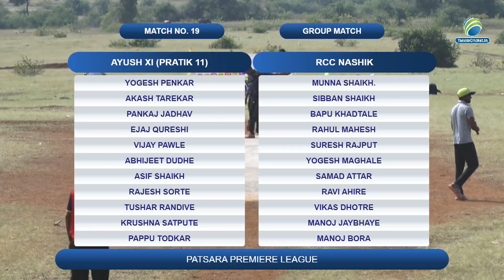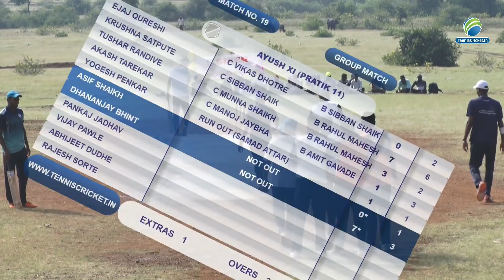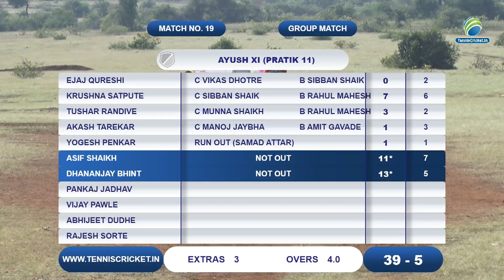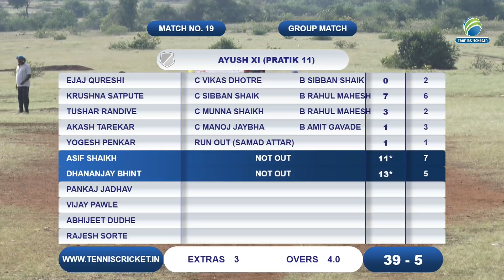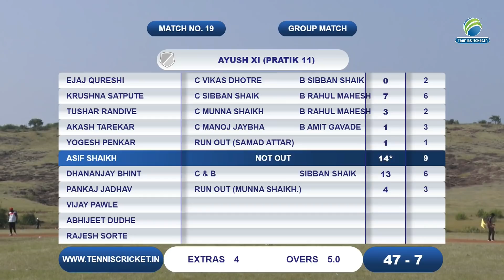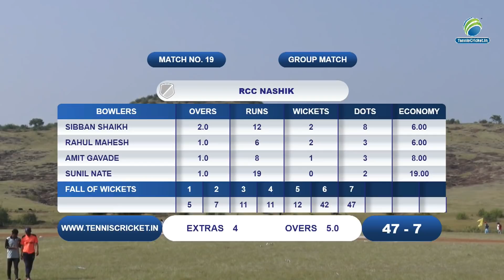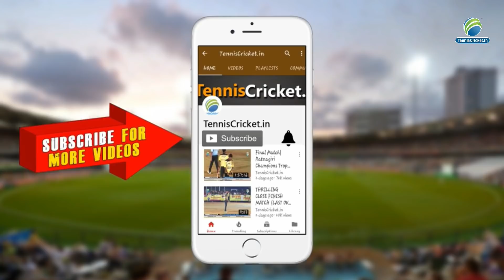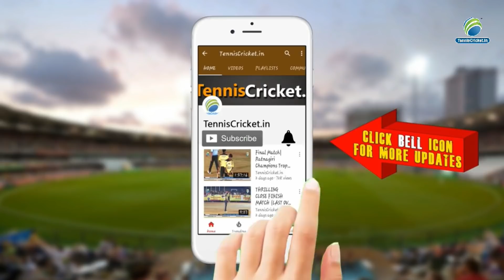😲🔥 FULL MATCH 🔥💪 PRATIK XI VS NASHIK XI 2020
PRATIK XI VS NASHIK XI | Patsara Premier League 2020